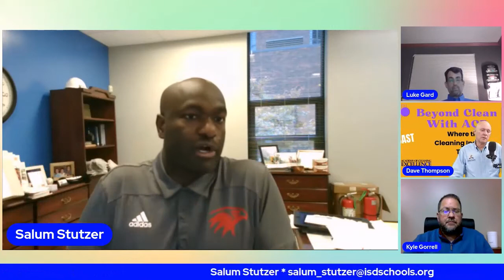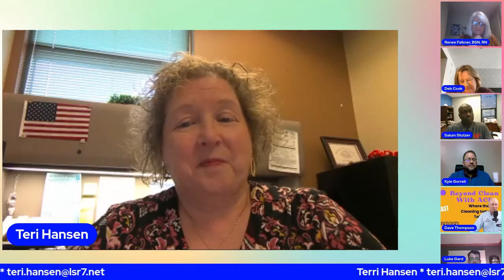Clean Air 4Kids * Indoor Air Quality #3 * CES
This is the third of 4 educational podcasts/videos sponsored in part by MSBA's Center for Education Safety on the subject of Indoor Air Quality or IAQ.

In this episode, Luke, Kyle, Salum, and Dave talk about the issues within school buildings that affect the indoor air that everyone breathes when it comes to chemical use.

Luke starts by talking about the use of hand sanitizer and air quality, when, and where.  Inside the classroom or outside?

Kyle and Lee's Summit moved away from quat disinfectants due to air quality issues.
Salum then talks about the purchasing issues when it comes to changing products & their supply of them.

Dave added the solution may be to use a squirt top instead of a sprayer.

Salum brings up the use of charing buckets to deliver chemistry will help the issue of reducing negative IAQ.

They guys talk about the resources the Missouri School Plant Managers Association has and the information sharing at their quarterly meetings.

Some of the conversations does revolve around the quality of the air in the outdoor environment as well.

All three of them had quite a bit to say about the issues of what school personnel brings into the buildings from home and the issues of keeping them away from the learning environment.

Kyle brings up the fact that humidity is a large issue in keeping down negative IAQ, reducing the growth of mold spores, pollen, and other allergens.

RSV (Respiratory syncytial virus) is now an issue along with seasonal flu.  Now the question is, do we mask up again or just make them available?

Everyone agrees, keep learning and stay up to date.  Do what we all have learned and don't slow up.

They all are fighting the issues of the supply chain when it comes to having the items needed when it comes to maintain the facilities.  Be aware of this and plan now for what you need a full year out is the advice from Salum.

This series of IAQ podcasts are sponsored in part by the Missouri Department of Health and Senior Services.

If you have something you would like us to cover, reach out to Amy Roderick at CES or Dave Thompson, and we'll see if we can get it into the discussions.